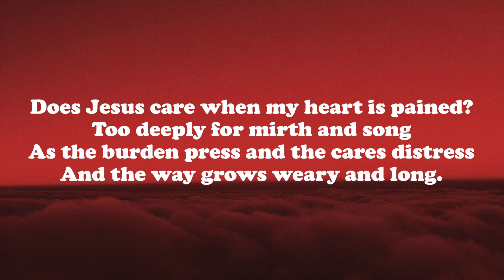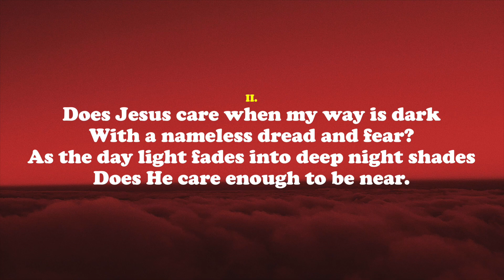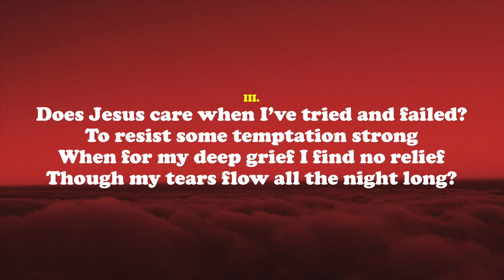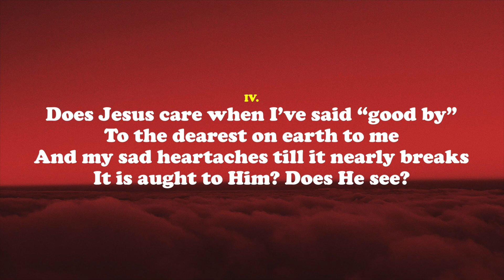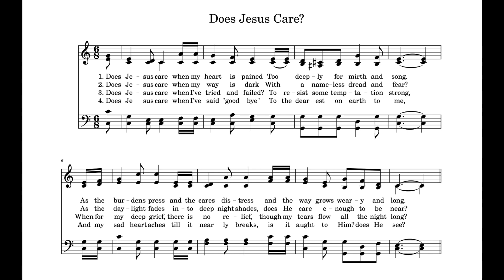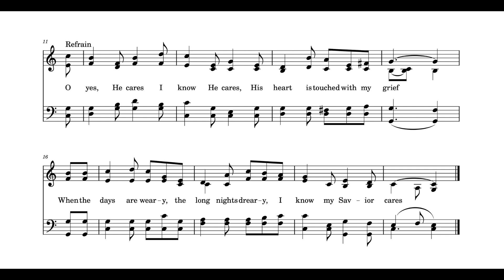Does Jesus Care? Piano Accompaniment with LYRICS and SCORE, Key of C | John Irving